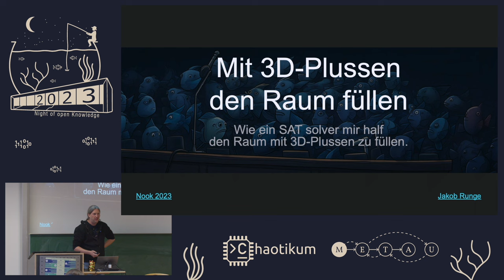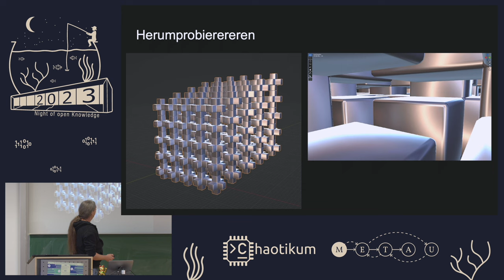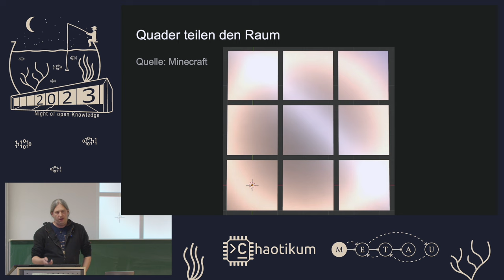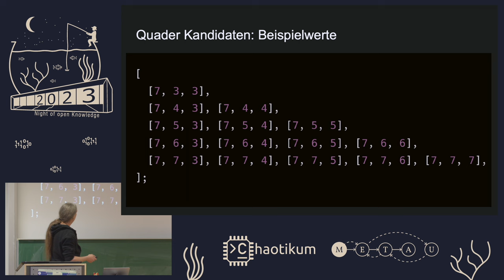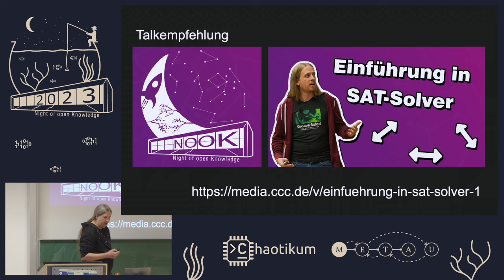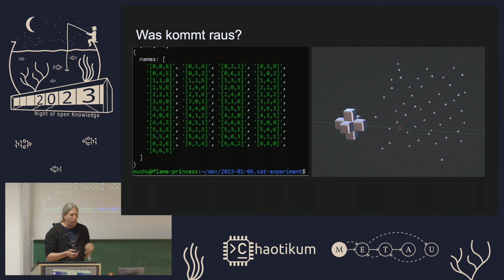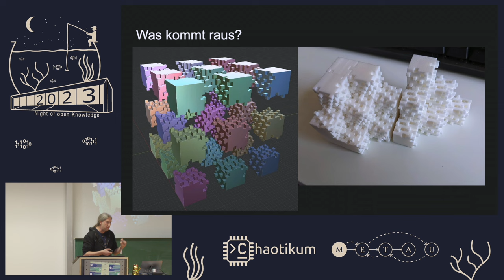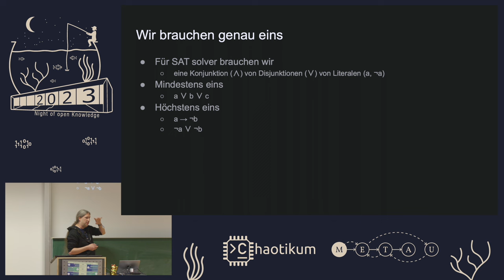Mit 3D-Plussen den Raum füllen von Jakob Runge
Wie ein SAT solver mir half den Raum mit 3D-Plussen zu füllen.

Als Jakob eines Morgens aus unruhigen Träumen erwachte sah er sich der Frage ausgesetzt, ob 3D-Plusse einen endlosen Raum lückenlos teilen könnten. Nachdem die nahelegenden Werkzeuge des Herumprobierens und Vermutens erschöpft waren wollte er Fakten sehen und griff beherzt zum SAT solver.